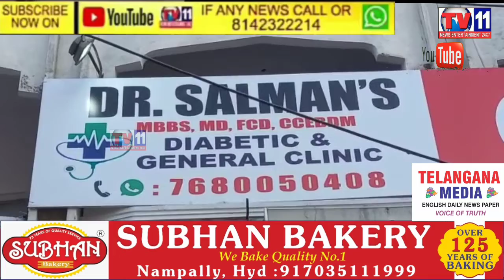CITY CLINIC ME FREE MEDICAL CAMP HAR MAHINA EXPERIENCE & SPECIALIST DOCTORS AVAILABLE MASAB TANK HYD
CITY CLINIC ME FREE MEDICAL CAMP HAR MAHINA EXPERIENCE & SPECIALIST DOCTORS AVAILABLE MASAB TANK HYDERABAD